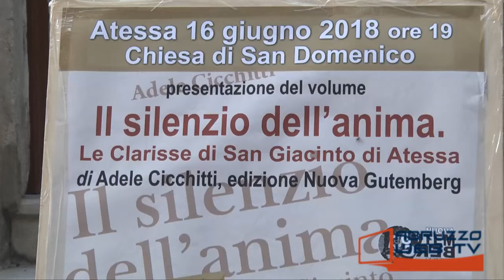Atessa presentazione del libro Il silenzio dell'anima di Adele Cicchitti 160618